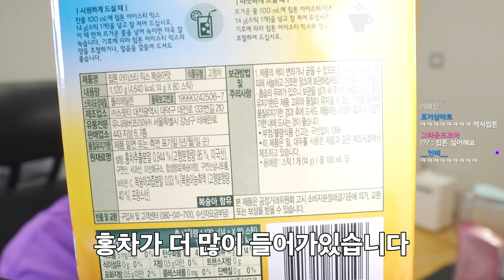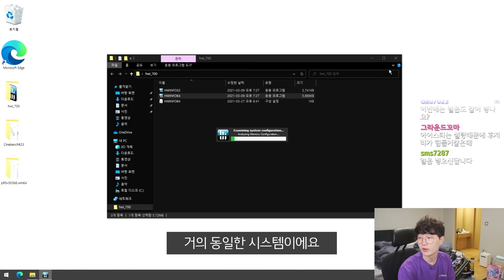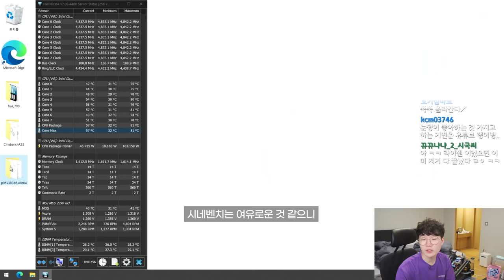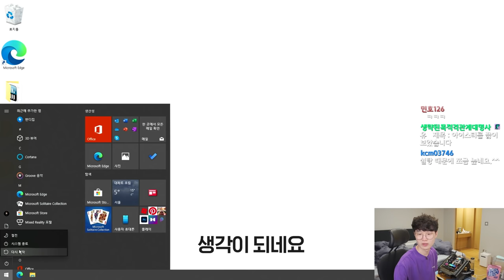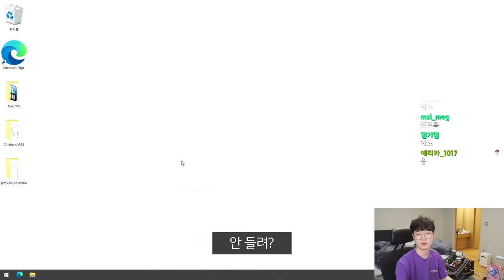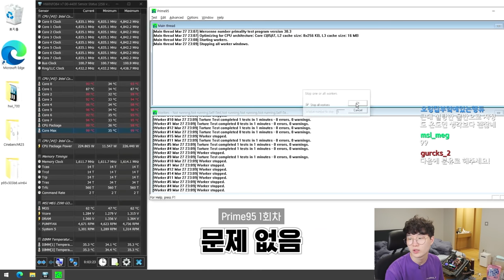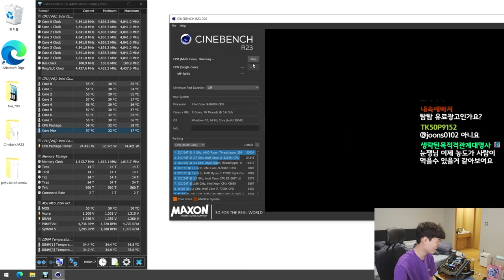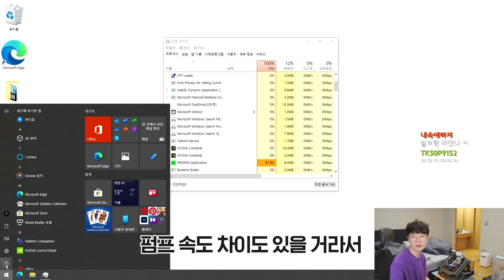컴퓨터에 복숭아이스티를 넣어봤습니다